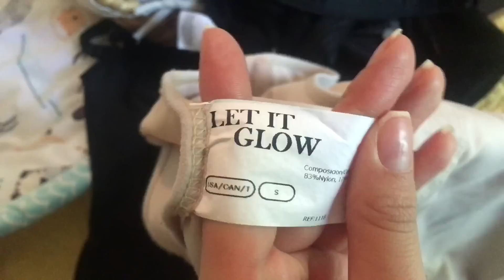my body after having a baby|Postpartum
Heh guys! The first 100 people to click the link will get 2 months of Skillshare Premium for FREE

@ mel.issatorres